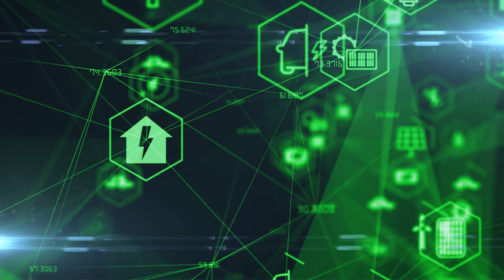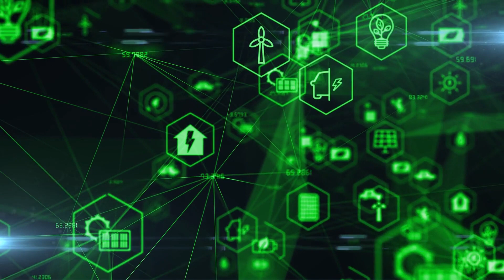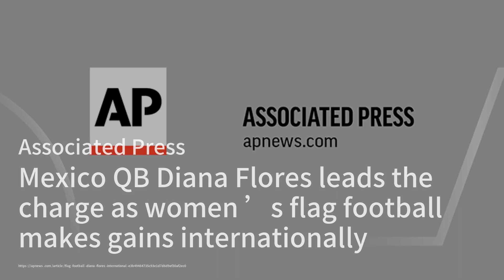在特雷伯恩市发生的正面相撞事故中，两名驾驶员均遇难；边境越境激增引发美国政治动荡；圣诞节的意义和其他温暖的回忆：信件：洛杉矶简报20231229